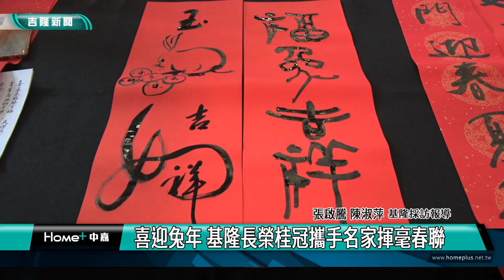兔年|春聯|喜迎兔年 基隆長榮桂冠攜手名家揮毫春聯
過年快到了，基隆長榮桂冠酒店邀請研露書會與基隆書道會的書法名家，結合光隆家商太鼓隊舉辦「錢兔似錦名家揮毫」活動，將新年好運道分享給來消費的民眾。
基隆長榮桂冠酒店總經理陳建郎表示，與書法名家合作寫春聯吉祥話，已經連續6年，除了讓民眾感受到過年氣氛，身為基隆在地飯店，也希望作為藝文平台，為基隆傳達真善美。而即日起至1/18，只要是在基隆的長榮酒店消費住宿或用餐，就能得到1份免費的限量兔年春聯。